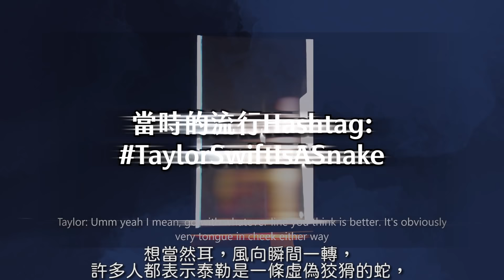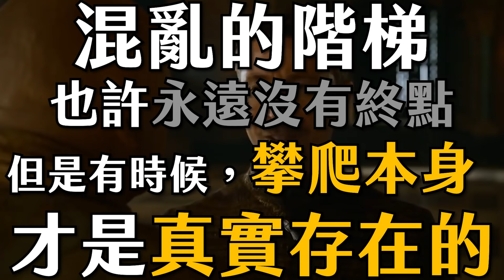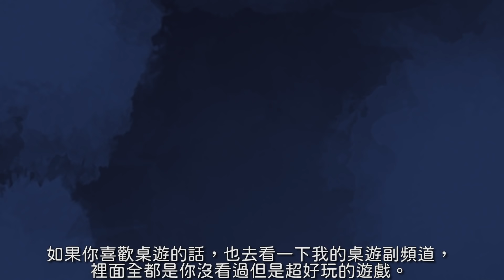Kanye為什麼要選總統？從超爭議MV看媒體亂象| Famous | 超粒方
最新影片: 《最後生還者》如何將遊戲化為藝術?"
我要來批判媒體了 這次是從Kanye West的MV-Famous來看近年的嗜血媒體亂象
這部MV看似是在對嗆 但其實是對於名氣以及媒體、潮流的深度反思 一起來看懂吧!

啊，是的，全世界正在對抗數百年來最嚴重的病毒爆發，
美國正在內戰2的邊緣(但是沒有驚奇隊長或鋼鐵人能來救你)
同時也在跟中國冷戰，
但是顯然媒體以及眾多人們最在乎的還是各種名人八卦和腥羶色爭議，
有鑑於此，我想是時候來重新認識近年來最具爭議，
但是也最值得挖掘的MV，Kanye West的2016單曲-- Famous。

啊，是的，今天我又來探討偉大的媒體了，
暨《英格麗向西》、韓國瑜、脫歐之戰、以及《黑暗騎士:黎明昇起》的影片之後，
這部影片又要再一次地發揮超粒方「白天批判、晚上批判、假日批判」的精神了。
因為顯然無論標題再怎麼農場，Youtube就是不願意推薦這頻道的影片。
「為什麼你突然要講一部三年之前的MV?」你問，
是啊，好問題，要像This is America那樣跟風，我早就錯過時機了，
然而，這部當年撼動全美國的極爭議MV所傳達的訊息，
再現今可說是再適合不過了。
這不僅是肯伊對於自身名氣的反思內省，也諷刺著當今媒體圈以及觀眾的嗜血。
身為公眾人物，的確會帶來無可比擬的名氣和財富，
但是換來的，卻也是狗仔以及狂熱觀眾們無止盡的窺探，
以及那些竊笑、無名的酸民，
迫不及待等著你犯下任一個錯誤，瞬間將你碎屍萬段。
首先，在談論這部MV之前，先來介紹一下肯伊，
他從許久以前就是個充滿爭議的饒舌歌手，
無疑地極有才華，但是也著名的非常自傲，
不僅自稱為”Yeezus” (諧音耶穌Jesus)，
也絲毫不吝嗇宣稱自己是當代最偉大的饒舌歌手，更是21世紀最偉大的藝術家。
”I am Warhol. I am the number one most impactful artist of our generation...I am Shakespeare...in the flesh.”
在肯伊眾多的驚世行徑和言論之中，最出名，最引起眾人關注的，
莫過於他與泰勒絲超過十年的世紀之仇。
有些人大概知道，這爭執源自2009年的音樂錄影帶大獎，
正在泰勒絲要上台領獎時，肯伊突然衝上台，搶走她的麥克風表示:
“Ima let you finish...”
當時泰勒年僅19歲，是個閃亮的新星，
所以肯伊理所當然地受到眾人攻擊，就連歐巴馬都說他是個機掰郎，
...如果連歐巴馬都說你是個機掰郎，你就知道你大概做錯什麼了。
當然，在一連串的訪談之後，他們過了不久就和好了，
直到2016，肯伊新發單曲Famous這首歌竟包含這段台詞:
“I feel like me and Taylor might still have sex / Why? I made that bitch famous.”
大概不用我跟你說發生了什麼事，肯伊馬上又面臨了如紙片飛來的批評，
但是後續又出現了「驚人」的轉折，
那種會連續好幾周上頭條新聞的轉折，
肯伊的老婆金卡達珊揭露了肯伊與泰勒的電話錄影，
其中泰勒似乎認為肯伊「人很好」，這首歌很有趣，似乎是在給予祝福。
想當然耳，風向瞬間一轉，許多人都表示泰勒是一條虛偽狡猾的蛇，
你可能有注意到我剛剛強調了「似乎」這兩個字，
因為幾個月前真正的完整的電話紀錄才揭露了真相，還泰勒絲一個公道。
不過在當時最驚人、最爭議的是在這首歌的MV揭露，
其中有著全裸的泰勒絲蠟像躺在肯伊身旁，
以及旁邊另外十來位出名(或者更貼切是惡名昭彰)的人物。
究竟，這部MV的目的是什麼，讓我們從頭開始:
畫面開始於迷幻的夕陽，就這樣一路下降到陰暗的恐怖谷之中。
躺在床上的裸體，哪些是本人?哪些是化妝或是蠟像?
也許這一切都不重要，因位在媒體以及八卦的輪迴之下，
這些名人早已被去人性化，
一舉一動，一言一型，都成為了提供人們娛樂的人偶。
接著，在那段極具爭議性，直接開嗆泰勒的開場之後，就進入了肯伊常見的自大宣言:
For all the girls that got dick from Kanye West
If you see 'em in the streets give 'em Kanye's best
Why? They mad they ain't famous
They mad they still nameless

但是這並不是單純的比老二大賽而已，
在過了兩分鐘之後，這首MV忽然進入了最讓人困惑的橋段。
長達五分鐘無音樂的橋段，只剩下呼吸以及打呼聲，
配上這些名人赤裸的身軀以及臉龐，
泰勒、雷哈娜、川普、小布希、考斯比等，全都用幾近病態的特寫帶出來，
我們從沒看過如此私密的畫面，就像是個偷窺狂，甚至殺人犯，
悄聲無息地滑過這些熟睡的人，這不是我們該看到的畫面。
然而因為這些人是名人，是人們生活之中執迷的對象，
我們還是繼續觀賞。
但是與此同時，卻也感受到這些人的人性，甚至感到些許同情。
這其中出現的眾多人物時常面臨主流社會和媒體的抨擊，
但是在此處，他們一絲不掛地熟睡，
完全對我們這些窺視者以及外在的世界一無所知。
在此時此刻，這些幾乎不可觸及的人物，都展現了他們最脆弱的一面。
最後，鏡頭漸漸向上升起，揭露了一幅如夢境般的畫面，
這時已經不再是先前的低畫質、手持攝影機畫面，
而是充滿鮮豔色彩、近乎可說輝煌的景象。
床上沉睡中的人物，都成為了肯伊繪出的這幅畫之中的元素，
矛盾地同時帶著挑釁、煽情、平靜、以及無瑕的純潔。
更是在鏡頭最高點時，忽然看向鏡頭，彷若是在說:
「我知道，我知道你們都在看著我們」
所以，這一切究竟代表什麼?
最後全景的畫面明顯是在致敬文森特·德賽德里奧在2004年的畫作Sleep，
當時他就曾對於這幅畫表示:
「有些人認為這是性愛轟趴，但是這樣解讀是錯的，
這其實是在代表集體的睡眠-廣義來說是代表整個文化的沉睡，理智的沉睡」
也許這就是整個MV最受到忽略之處，
就如同我在韓國瑜現象那部影片開頭引用的紙牌屋台詞一樣，
「歡迎來到理性時代之死」
所謂理智的沉睡，甚至死亡，就是媒體，尤其是社群媒體所造成的集體盲目。
我們看的愈多，真「看見」的，反而愈少。
人們說肯伊是個狂人，但是對我來說，他是個天才，
他完全知道怎麼操弄這個嗜血的媒體生態，
他知道自己造成的所有爭議、失序的言行舉止，
極為逆風的言論、對於川普的強烈支持，
帶給他的，都是眼球
而越多眼球，就等於是越多錢錢。
我們時常聽到對於低素質媒體的抱怨，尤其是最近幾個禮拜，
但是卻非常少見到有人追根究底是什麼造就了低素質媒體?
是什麼，讓我們眼前所見，耳邊所聽的，都是無止盡的噪音?
不就是閱聽者本身嗎?
有需求才有供給，有了供給，就會有更多需求。
這些爭議的、這些聳動的、這些時常不道德的獨家腥聞，
會如此渲染就是因應觀眾們的嗜血口味，
當然，名人也因此嚐到甜頭，製造更多爭議，讓媒體加以報導，
形成了自給自足的血盆大口。
你有看過冰與火之歌嗎?
的確，混亂是一把階梯，讓那些抓緊機會的人能夠逐漸往上爬，
而這混亂的來源，是所有人都參與其中的。
我並不是在捍衛那些無良媒體，完全不是，我就直說了，
他們對於我們認識這個世界真的毫無價值。
但是，當一名公眾人物的隱私被爆出來時，
那些無良媒體只是在行使一個我們早已簽下多年的隱形合約而已，
這隱形合約充滿著腐敗、俗濫的氣息，
但是幾乎所有人都如飛蛾撲火地搶著將它納入自己的生活之中。
這合約，就是對於風潮、八卦、爭議的追求。
前陣子才在探討黑暗騎士系列之中，
提到人們對於能夠代表希望以及正義之象徵的追求。
不過事實上，現實世界之中更多的是小丑們，
似乎只想看到這些與眾不同的公眾人物
被揭發、羞辱，看見他們被拉到跟凡人一樣的程度，
看到他們跟我們一樣是有所缺陷的。
也許肯伊希望透過這MV來傳達的訊息，
就是我們不需要透過嗜血的啃食來證明這些名人只是凡人，
因為他們本來就是與常人無異的普通人，有著缺陷，有著弱點，
甚至在內心某處，還留著當初的自己。
藉由在畫面上呈現這些全裸名人的沉睡，
他剝去了他們被媒體套上的皇冠，
無論是令人退避三舍，還是令人目不轉睛的表層。
這些由他們自己所創造，由媒體所形塑的外皮，都在此處被褪去。
正因為有著「公眾人物」這樣的稱號，
並不代表這人沒有犯錯的權利，
並不代表這些人不能如凡人一般大聲地表達自己。
奇怪的是，在這媒體的循環之下，人們對於公眾人物的看法似乎飄搖不定，
有時候認為某人不該被放大檢視，
有時候卻因為某人的一句話不符合自己的觀點而大加撻伐。
也許我們都簽下了這隱形的合約，但是肯伊透過這部MV，
褪去了虛偽的外表，毫不留情地揭露所有人跟隨風潮的盲目。
也許你可以說這非常偽善，畢竟他自己也是這無盡輪迴的參與者，
不過他至少提醒了我們，在這理智的沉睡之中，
我們仍然有尋求一絲清醒的希望。
混亂的階梯也許永遠沒有終點，
但是有時候，攀爬本身，才是真實存在的。
又或許，這全都毫無意義，
一切只不過是另一個令人繼續沉迷、繼續追星的陷阱。
簡單粗暴的事實是，
有愈多人關注你的生活，無論這種關注是正面或負面，
你就能賣出愈多的鞋子/口紅/隨便你要賣什麼。
你知道最諷刺的是什麼嗎?
當年，肯伊在讓明星好友搶先看這支MV後，他們一致的反應都是:
「我也想躺在這床上」
你不需要這樣想像，因為我們早已在這張床上打滾許久了，
問題是，你要繼續沉睡，還是張開雙眼?

我會感激涕零地跟你磕頭。
如果你喜歡桌遊的話，也去看一下我的桌遊副頻道，裡面全都是你沒看過但是超好玩的遊戲。
留個言說一下你對這部MV的想法，我是超粒方，我們下部影片見!